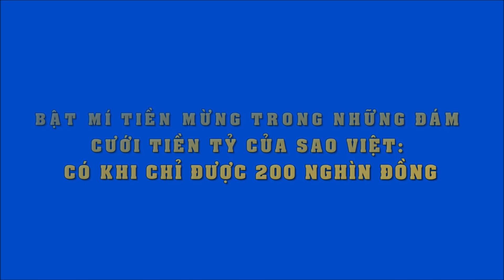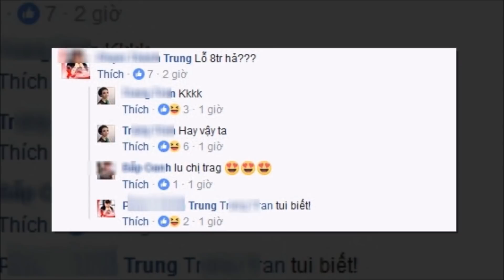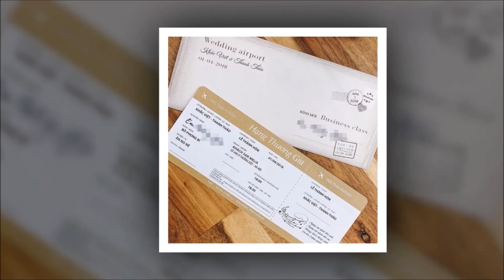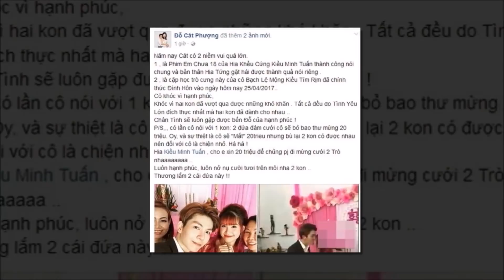Bật mí tiền mừng trong những đám cưới tiền tỷ của sao Việt